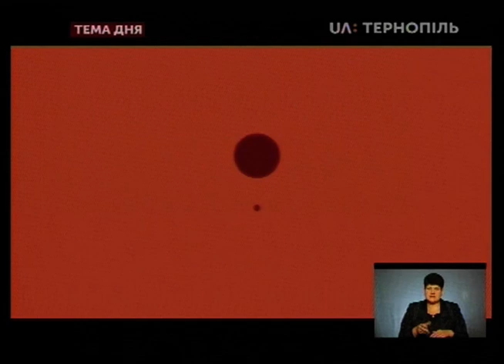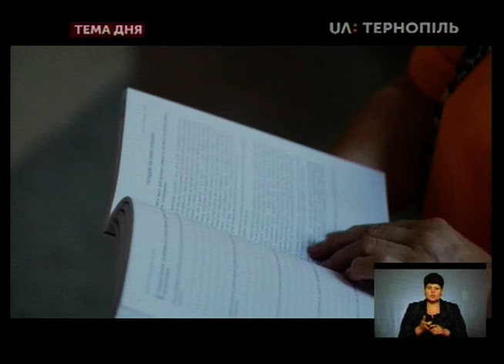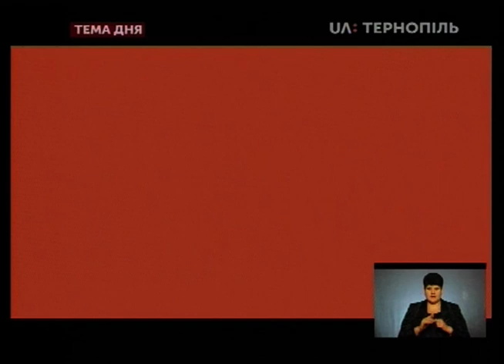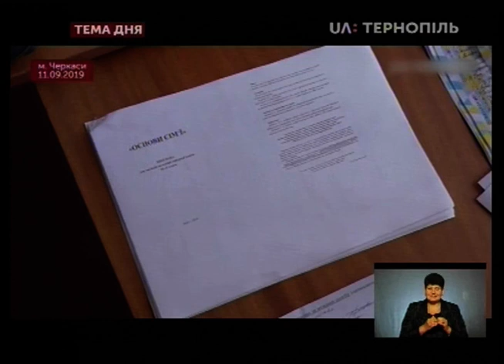Тема дня - Що вчать тернопільські школярі на уроках з предмету "Основи сім’ї"?